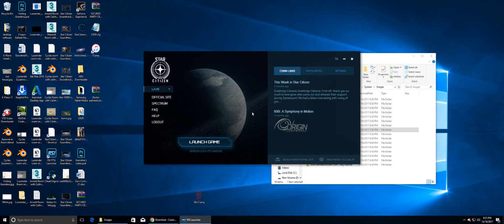Stranded on Levski with a Crashed Caterpillar Star Citizen PTU 3.0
scaling the length of an upside down caterpillar desperately trying to find a way to escape!